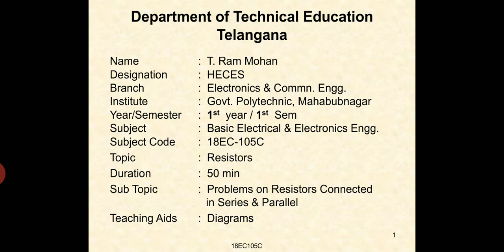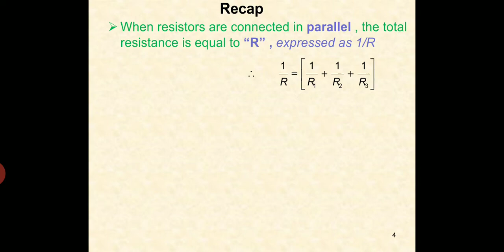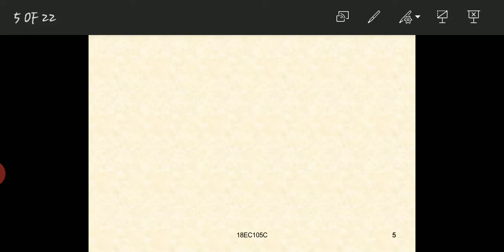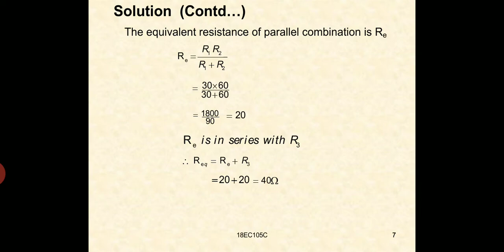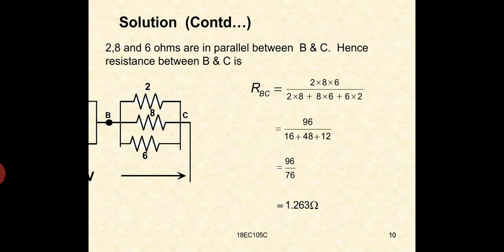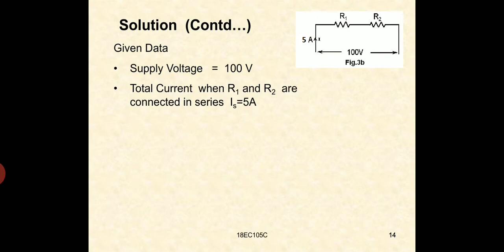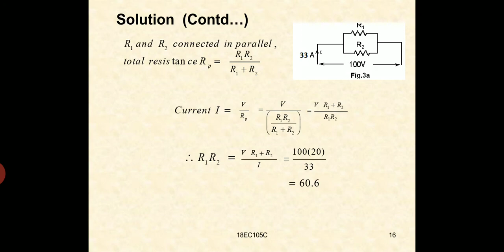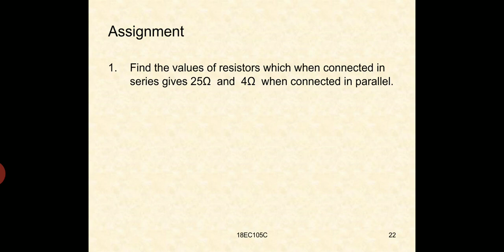Resistors in Series & Parallel, problems